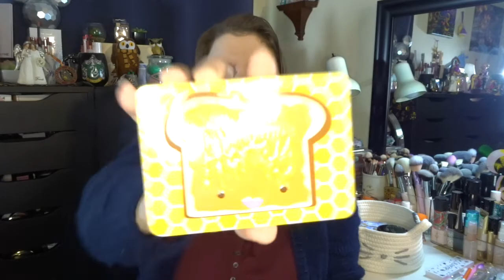Project Pan 2022 - Update 1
This is my very first project pan. I'm trying to move through my whole make up collection so I can get to know the products in my collection. Point of this project is for me to get my collection smaller and only have products I love.